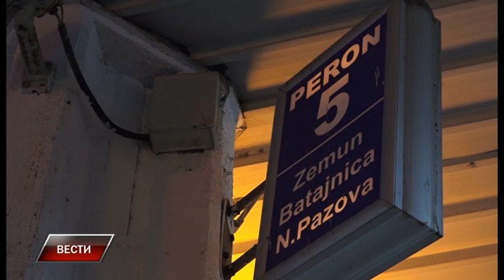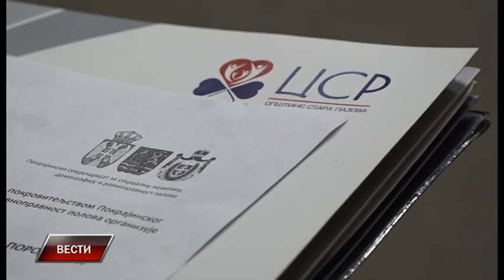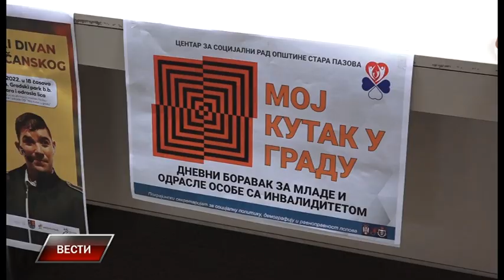Vesti 30 11 2022